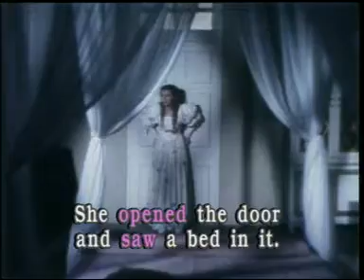ETV 英文科五年級 - Beauty and the Beast II (1999)